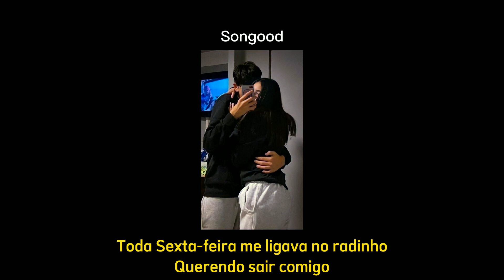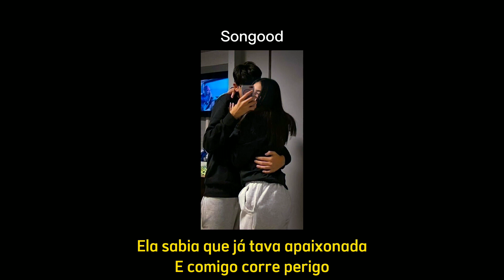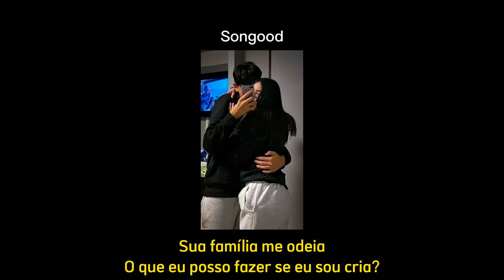San Joe - Desculpa Doutor [Letra]